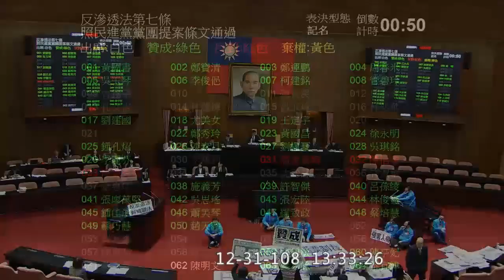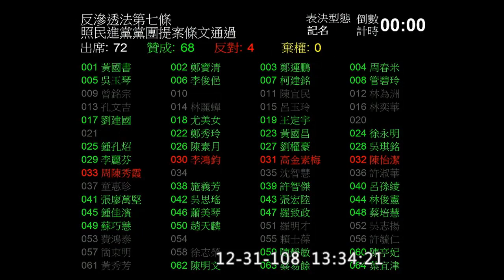反滲透法 第7條 妨礙選舉罷免 李鴻鈞 王定宇 2019 12 31 院會 二三讀 表決【立法院演哪齣？】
總統副總統選舉罷免法 ch5(妨害選舉罷免之處罰)
第 46 條
廣播電視事業得有償提供時段，供推薦候選人之政黨或候選人從事競選宣
傳，並應為公正、公平之對待。
廣播電視事業從事選舉相關議題之論政、新聞報導或邀請候選人參加節目
，應為公正、公平之處理，不得為無正當理由之差別待遇。
廣播電視事業有違反前二項規定之情事者，任何人得於播出後一個月內，
檢具錄影帶、錄音帶等具體事證，向中央選舉委員會舉發。

第 96 條
廣播電視事業違反第四十六條第一項或第二項規定者，處新臺幣二十萬元
以上二百萬元以下罰鍰。
報紙、雜誌未依第四十七條規定於廣告中載明政黨名稱或候選人姓名者，
處新臺幣二十萬元以上二百萬元以下或該廣告費二倍之罰鍰。
違反第五十條或第五十二條規定者，處新臺幣五十萬元以上五百萬元以下
罰鍰；違反第五十條之規定，經制止不聽者，按次連續處罰。
政黨、法人或非法人團體違反第四十八條第一項或第二項規定者，依第一
項規定，併處罰其代表人及行為人；違反第五十條或第五十二條規定者，
依前項規定，併處罰其代表人及行為人。
違反第四十八條第一項或第二項規定所張貼之競選宣傳品或懸掛、豎立之
競選廣告物，並通知環境保護主管機關依廢棄物處理。
委託大眾傳播媒體，刊播競選廣告或委託夾報散發宣傳品，違反第五十條
第二款規定者，依第五項規定，處罰委託人及受託人。
將選舉票或罷免票以外之物投入票匭，或故意撕毀領得之選舉票或罷免票
者，處新臺幣五千元以上五萬元以下罰鍰。